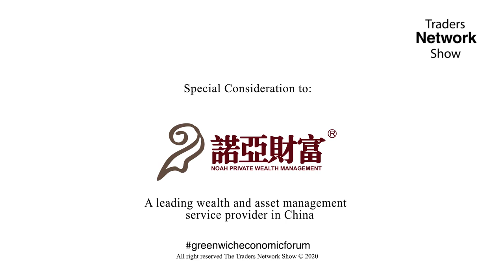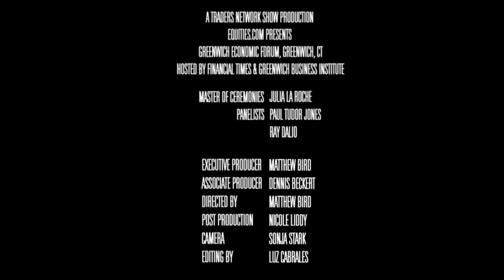Paul Tudor Jones & Ray Dalio at Greenwich Economic Forum | Full Length Archive, Traders Network Show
This fireside chat was delivered by Paul Tudor Jones, Co-Chairman/CIO of Tudor Investment Corp., and Ray Dalio, Founder of Bridgewater Associates.

Episode Details:
Event: 2019 Greenwich Economic Forum
Location: Greenwich, CT
Guests: Paul Tudor Jones & Ray Dalio
Show: Traders Network Show
Producer: Matthew Bird
Director: Matthew Bird

To inquire about being a guest on this show or others:
Matthew Bird
CommPro Worldwide

for more details about the show.